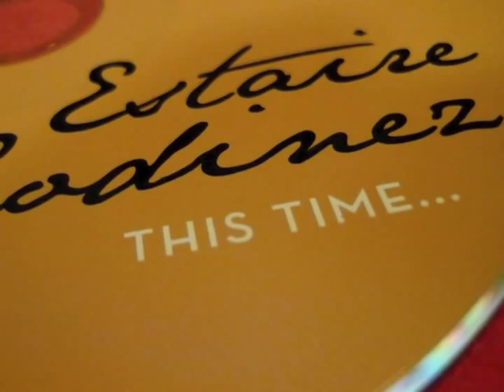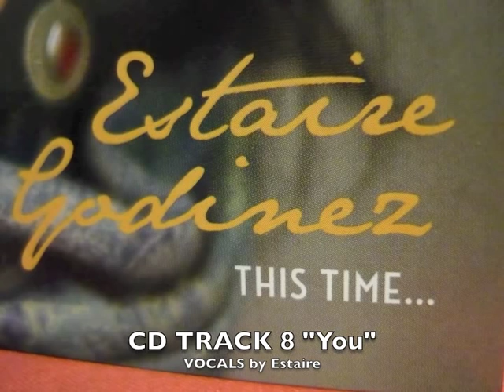Estaire Godinez (Percussionist) - Ladies Behind the Beat.TV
(Producers: Denise Jackson Serrette, Mike Serrette and Janice-Marie Johnson). Percussionist/Vocalist/Songwriter/Producer, ESTAIRE GODINEZ talks about her new CD " This Time" and her career as she demonstrates the CAJON.